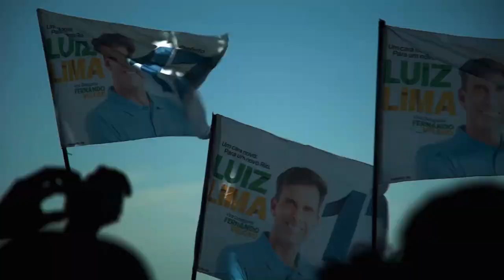Jingle Luiz Lima Prefeito RJ PSL 17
Jingle do candidato Luiz Lima. 17
A prefeito RJ Eleições 2020